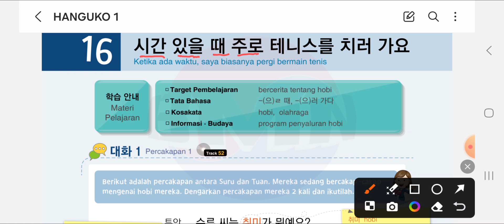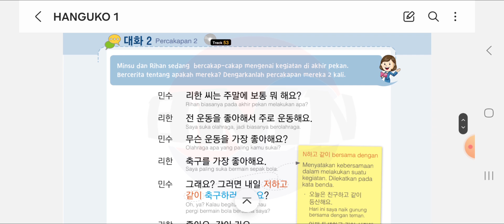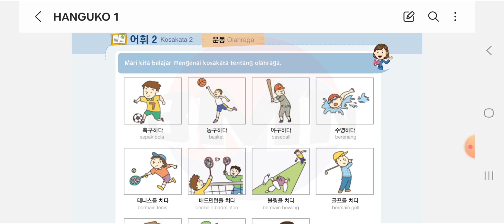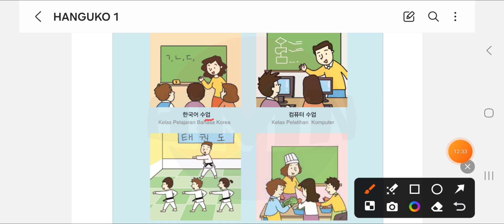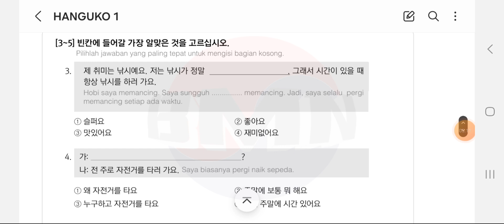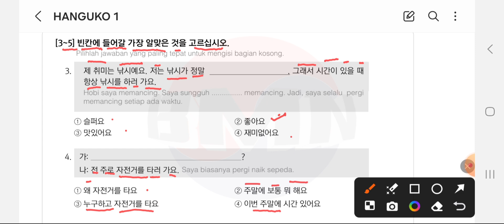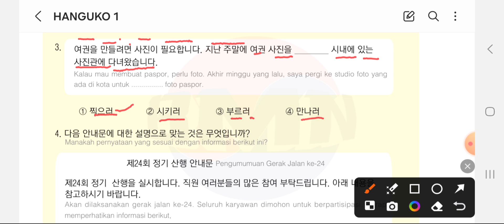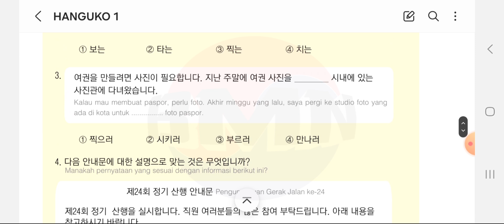PEMBAHASAN TEXTBOOK EPS TOPIK BAB 16